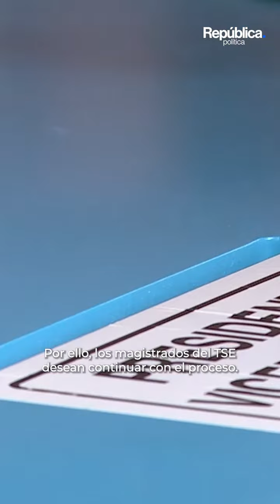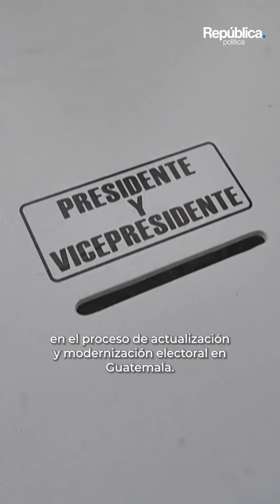Las posibles propuestas del TSE para la reforma de la ley electoral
La metodología y los tiempos que podrían ser la base de la Comisión de Actualización y Modernización Electoral (CAME) para los cambios a la Ley Electoral, serán presentados este miércoles al pleno de magistrados del Tribunal Supremo Electoral (TSE), de cara al final del proceso electoral e inicio del camino hacia las reformas.